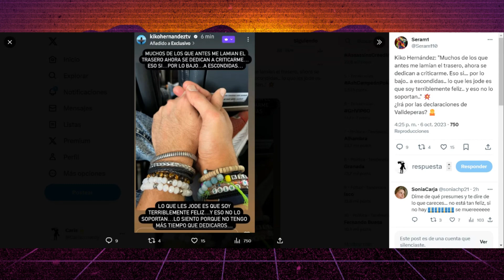Comunicado BOMBA de Kiko Hernández DESTROZANDO a Jorge Javier y David Valldeperas